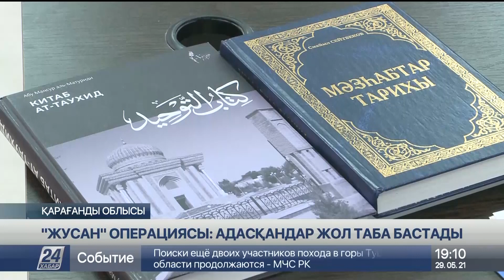«Жусан» операциясы: адасқандар жол таба бастады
Қарағанды облысының түзету мекемелерінде «Жусан» операциясы аясында елге жеткізілген 9 адам өз жазасын өтеп жатыр.

Оның үшеуі – әйел. Бүгінде облыстың дін істері басқармасы радикалды жат ағым жетегінде кеткендерді жөнге салу үшін кешенді жұмыстарды бастаған.

25 жастағы Николай Лазаренко бір кезде Сәтбаев қаласында алаңсыз жүрген бозбала болатын. Кейін ғаламтор беттерінен теріс ағымдарды санасына сіңірген ол Сириядан бірақ шыққанын біледі. Террористiк топтың актiлерiне қатысып, 3 жылын Шам елінде, 2 жылын Қарабастағы түрмеде өткізді. Енді 6 жылдан кейін бостандыққа шығады.